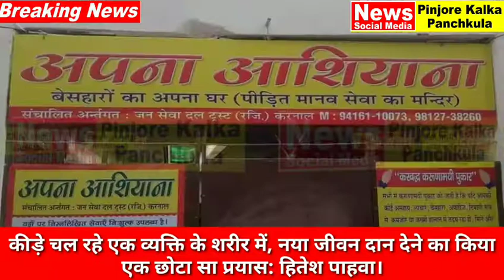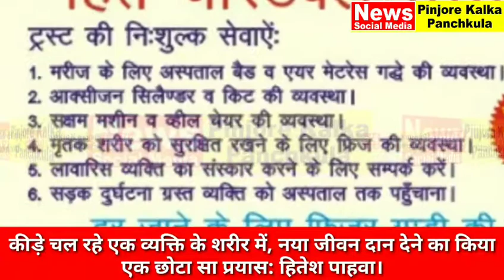कीड़े चल रहे एक व्यक्ति के शरीर में, नया जीवन दान देने का किया एक छोटा सा प्रयास: हितेश पाहवा